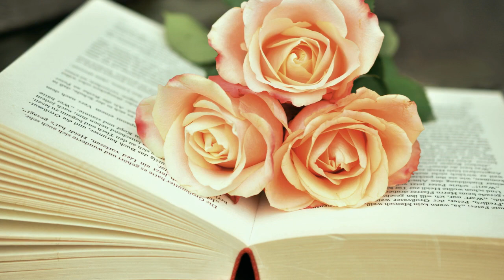The most beautiful and unusual ROSES in the world | Flowers and inspiration | The angel flew by.